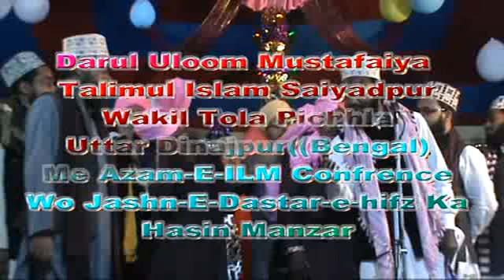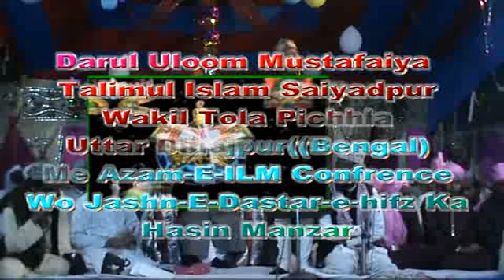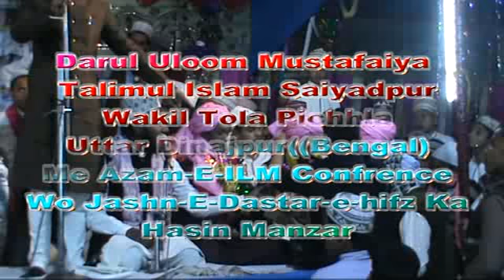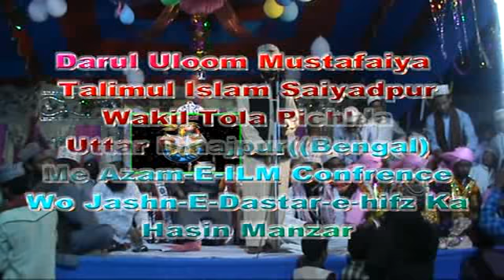Darul uloom mustafaiya talimul islam wakiltola pichhla mai azmate ilm o dastare hifz ka manzar